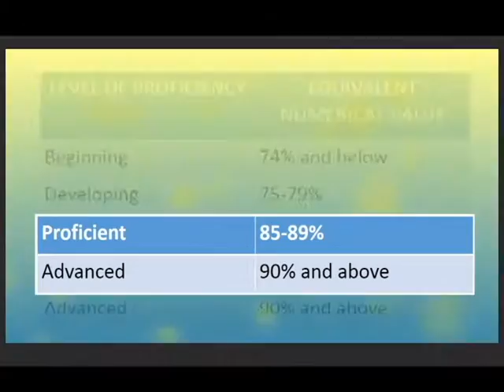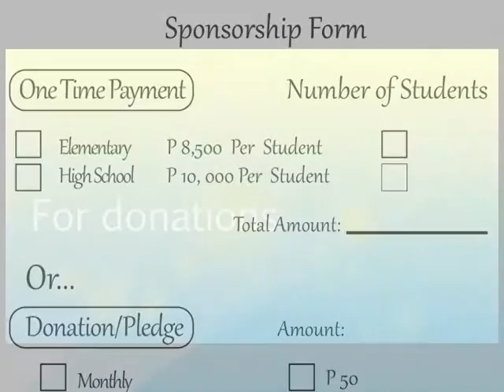Sagip Eskwela 2015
Last June 2012, the Rhema Sagip-Eskwela, a school assistance program for the education of children of poor  families were implemented. The assistance started with 35 student beneficiaries from low-income communities surrounding the church.

We believe that breaking the chains of generational poverty is a service to God and a ministry that carry a divine promise which we claim as stated in  Isaiah 58:10-12 “If you are generous with the hungry and start giving yourselves to the down-and-out, your lives will begin to glow in the darkness, your shadowed lives will be bathed in sunlight.  I will always show you where to go. I'll give you a full life in the emptiest of places — firm muscles, strong bones. You'll be like a well-watered garden, a gurgling spring that never runs dry.  You'll use the old rubble of past lives to build anew, rebuild the foundations from out of your past. You'll be known as those who can fix anything, restore old ruins, rebuild and renovate, make the community livable again.” The Message Bible

With God’s grace, we believe that together, we can achieve our goal and reach out to more souls for the Kingdom. In all that we do we ask the Holy Spirit to establish our lives and fill us with compassion and love for the poor as we serve them the way our Savior Jesus did.